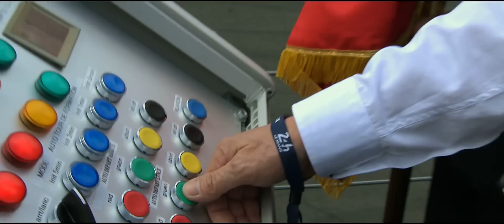Journey to Le Mans Trailer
Le Mans the biggest motorsport event in the world, is truly a spectacle like no other. The twenty-four hour race is considered the most physically and mentally demanding race on earth. Man and machine push themselves to the limits of endurance, many never make it past the finish line, and some never make it home. Yet it still impassions men from all over the world to come and take it on. Jota Sport, a small British privateer team know all too well the cruelty of the race, having unsuccessfully taken on the prestigious event on eight occasions - it remains their nemesis. Upon the start line of Le Mans 24 2014, Jota sits, battle scarred as underdogs. 24 hours of life changing, punishing racing ensues... Narrated by Sir Patrick Stewart, JOURNEY TO LE MANS brings to the screen the spectacle that is Le Mans, through the eyes and emotions of the men at the very heart of it...